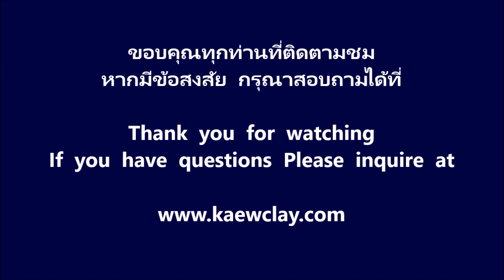ดอกพุดซ้อน (How to make GARDENIA with kaewclay)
การทำดอกพุดซ้อนแบบรวมกลีบ ด้วยดินแก้ว
เป็นชิ้นงานที่ทำง่าย     ขั้นตอนไม่ยุ่งยาก   จับชิ้นงานได้ถนัดมือ  ทำชิ้นงานได้ไว
How to make GARDENIA (Gardenia jasminoides) with kaewclay)
A easy to piece of work.   The work is easy steps.  Hander the workpiece.  Doing work faster.